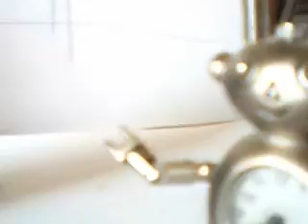WHAT!?!?!!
WHAT!?!?! WHAT!!?!?! WHAT!T!T!